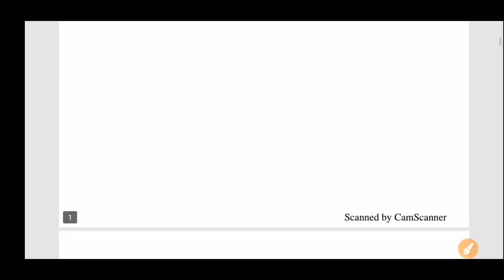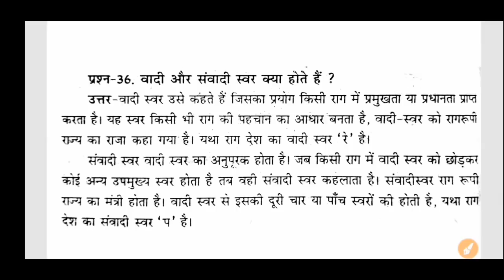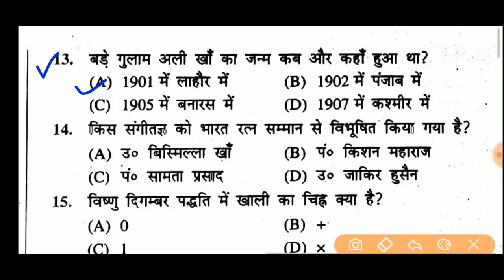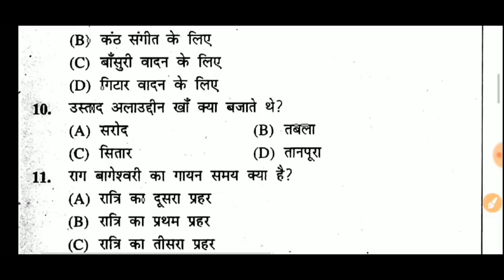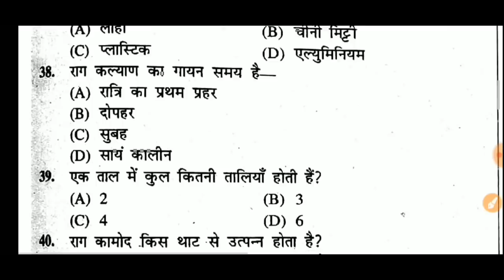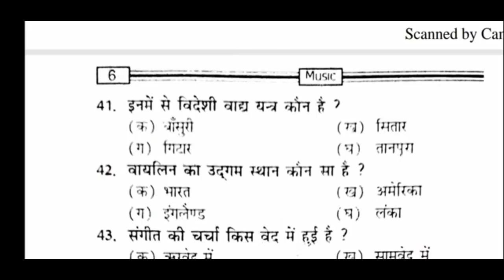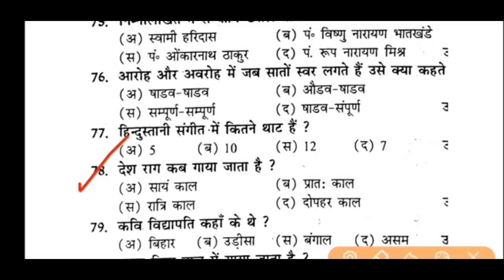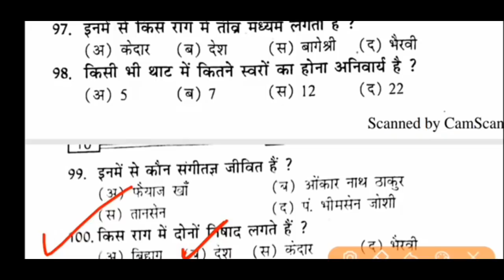12th music ke most important सब्जेक्टिव+ऑब्जेक्टिव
इस लिंक मैं टच कीजिए और अपने हिसाब से वीडियो देखिये.